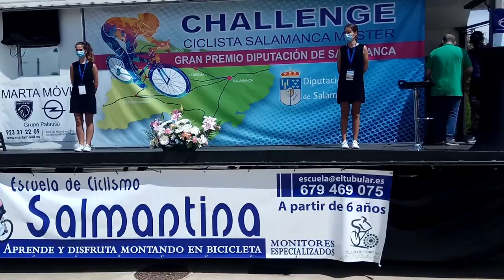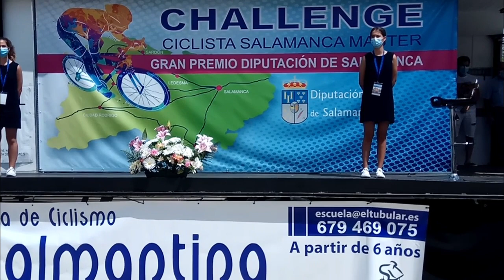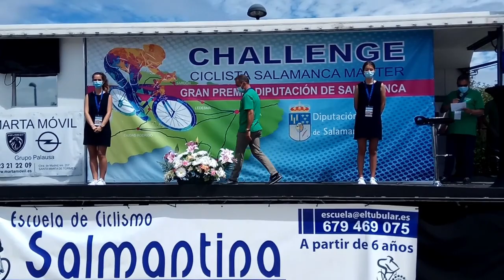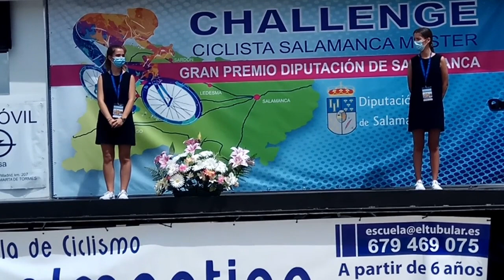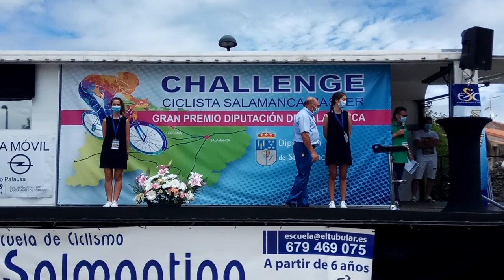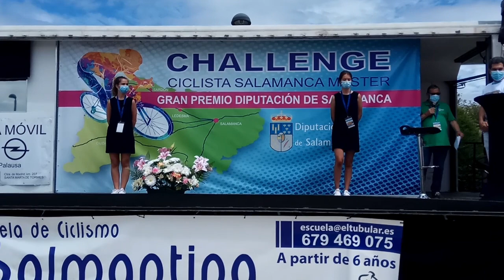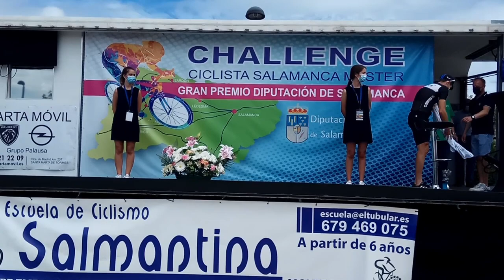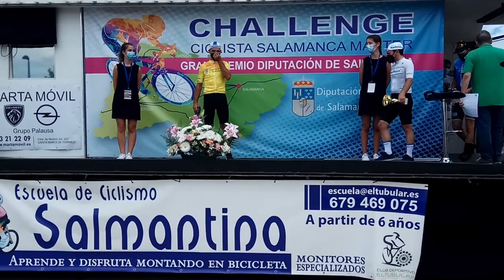Entrega de premios en la Challenge Ciclista Salamanca